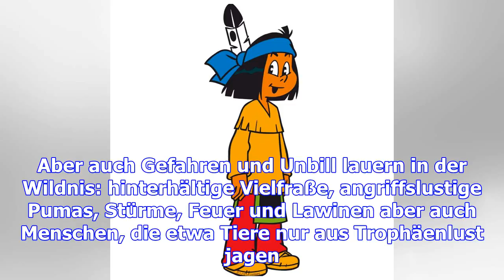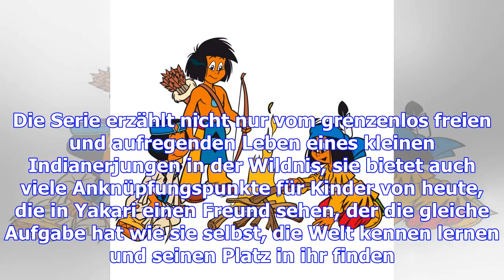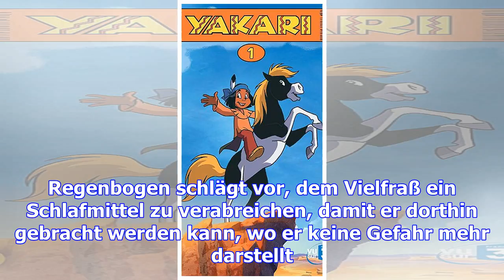Yakari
Zielgruppe= 6LizenzInhaber= ARD / WDRYakari ist ein fröhlicher Indianerjunge mit einer grenzenlosen ...